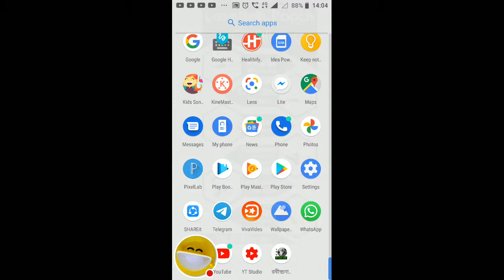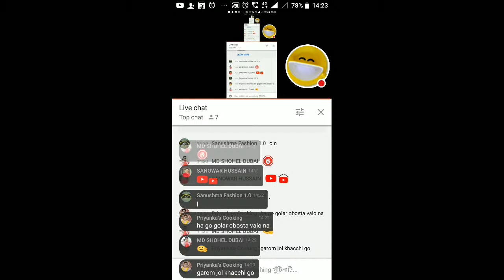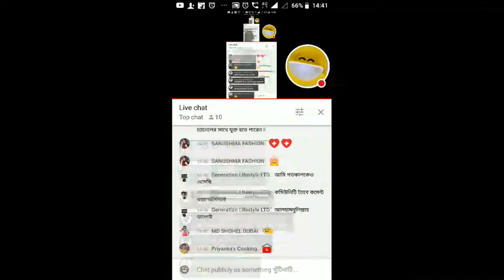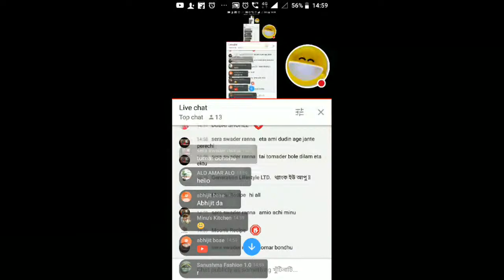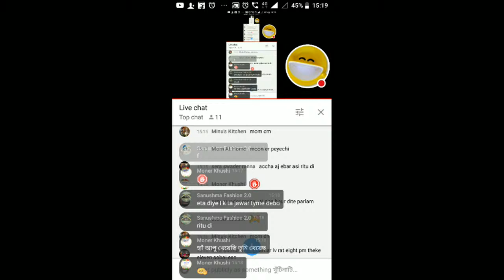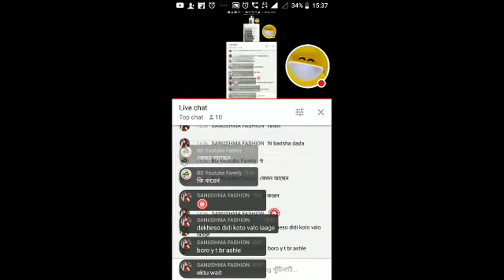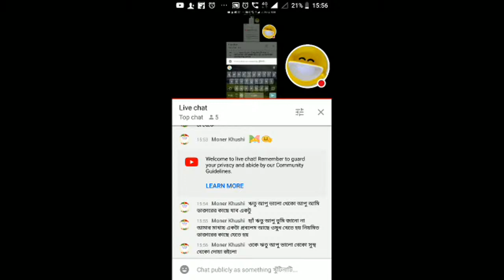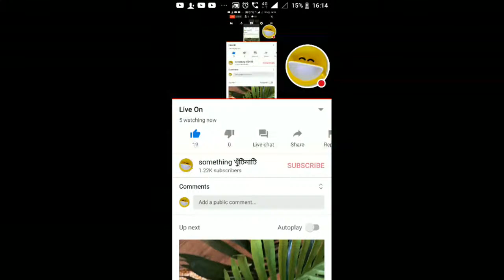The wearer best knows where the shoe pinches.